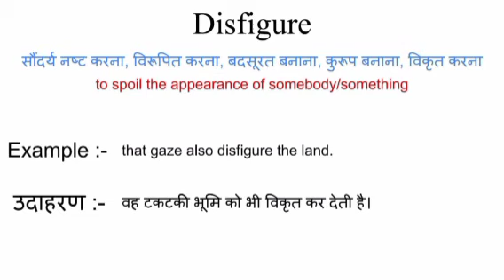Disfigure meaning in hindi | disfigure ka matlab kya hota hai | word meaning English to hindi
disfigure meaning in hindi
disfigure ka matlab kya hota hai
english to hindi
word meaning
what is disfigure
disfigure का हिंदी अर्थ